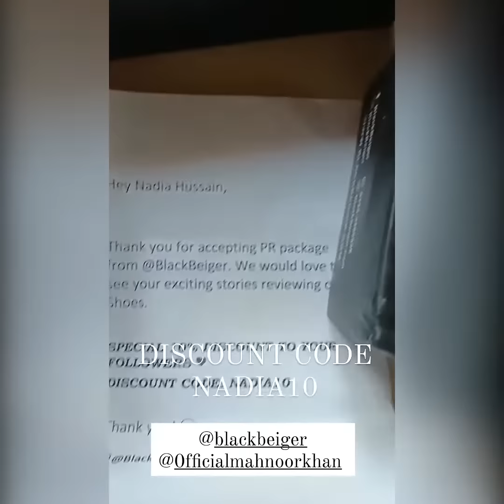Nadia Hussain X Black Beiger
Step into Comfort and Elegance with Our Chic Sandals Collection!